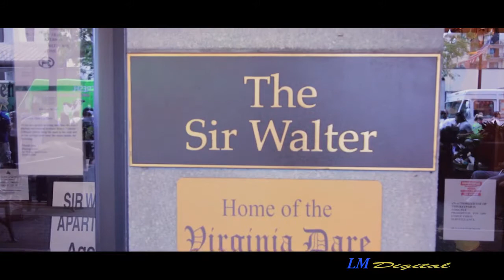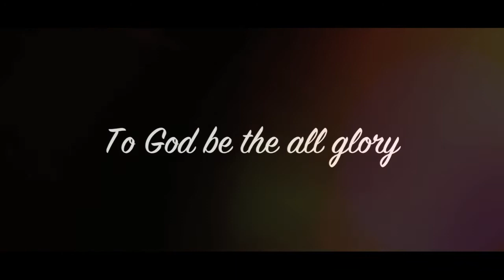Nadine Mondo Graduation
Celebration of Nadine's graduation on May 6th, 2018